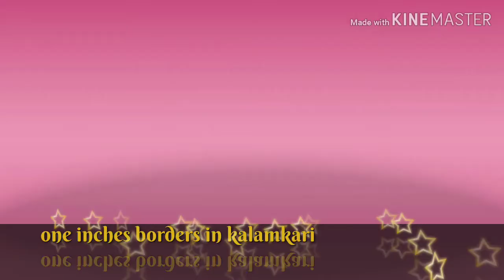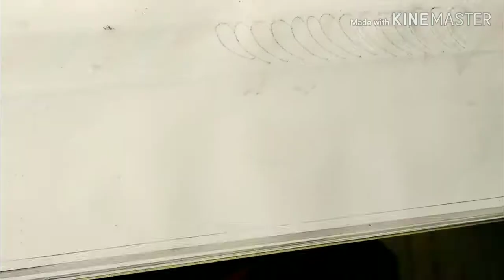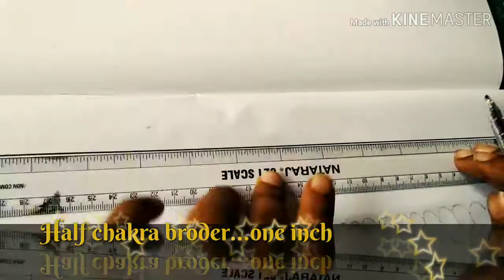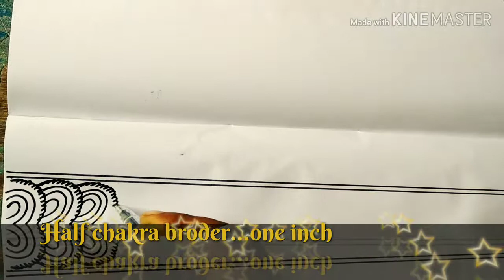One inch border in kalamkari. V, 8